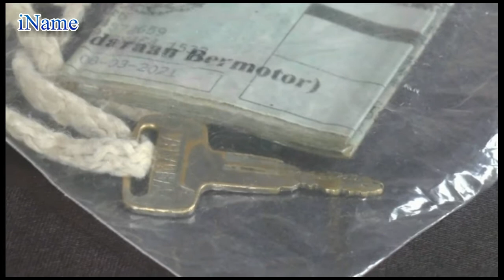LUCU MALING MOTOR KETIPU TEMAN SENDIRI SESAMA MALING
LUCU
MALING MOTOR KETIPU TEMAN SENDIRI SESAMA MALING
INI NAMANYA MALING KETIPU
BIKIN NGAKAK
TUBAN 2020